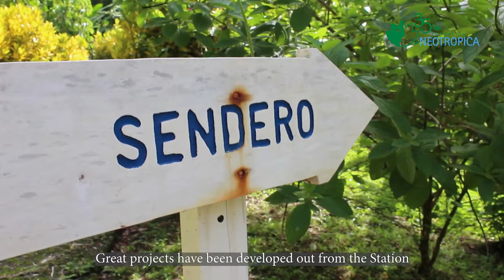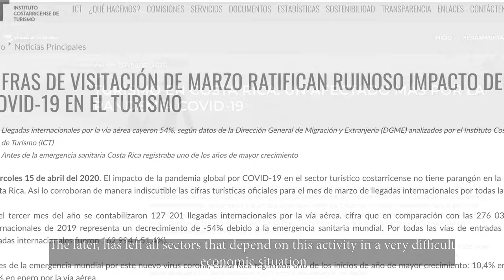Campaña Amigos de La Estación (Península de Osa)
tesoro de biodiversidad de orgullo mundial. Allí en el corazón de la zona, desde la década de los 80 se ubica el Centro de Estudios y Empoderamiento Comunal Álvaro Wille Trejos (CEEC-AWT), conocida como “La Estación de Osa”.

Bajo el liderazgo de la Fundación Neotrópica este centro se ha transformado en un punto de oportunidades para las comunidades de Osa, fortaleciendo los lazos comunitarios, la economía sostenible y la divulgación de la riqueza natural a nivel internacional.

A a raíz de las emergencia de la pandemia del COVID 19, los grupos confirmados de visitación a partir de marzo de este año han cancelado su viaje al país y no se confirma aún que estas visitas se puedan realizar en un corto plazo. El personal de la Estación así como aquellos emprendimientos locales están viendo muy difícil hacerle frente a sus compromisos.

Con el objetivo de mantener nuestra operación en Osa estamos lanzando una campaña de crowdfunding llamada “Amigos de la Estación”, la cual busca entrar en contacto con aquellas personas que nos conocen y que pueden en este momento colaborar por medio de distintos medios que hemos dispuesto para recaudar fondos.

Uno de ellos es a través del sitio Global Giving, en el que hemos habilitado una página para facilitar la donación a partir de los USD $10.

Lo recaudado por medio de esta campaña nos permitirá recuperar parte de los fondos no percibidos y continuar así cumpliendo con nuestra misión en la Península de Osa.